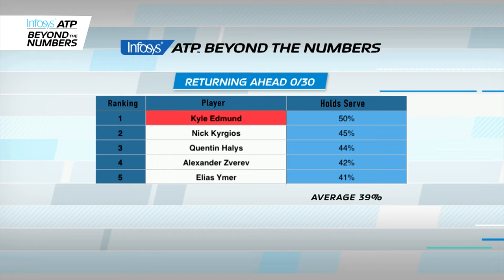Holding And Breaking From 0 30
Infosys ATP Beyond The Numbers focuses on the ATP's Next Generation when they are at 0/30 on serve or 30/0 on their opponents serve in comparison to the Top 8 of the 2015 season.